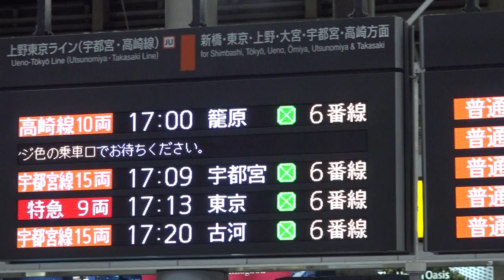東北本線系統と常磐線を区分して表示している品川駅中央改札口の運行表示板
一大ターミナル駅となりつつある品川駅の主要改札となる中央改札口では、上野東京ラインが開業した当初、東海道本線の上り線を意味する上野東京ラインの運行表示板は、東北本線系統の宇都宮線・高崎線と常磐線を一体で表示していました。
現在は東北本線系統と常磐線を区分して表示しており、表示装置の位置やグレート比較から分析すると、横須賀線の表示枠を上下線区分の2枠から１つを削減して常磐線を独立させ、大動脈となった上野東京ラインを分かりやすく表示し、横須賀線は縮小させた表示板で上下線の運行を上下に並べたようです。